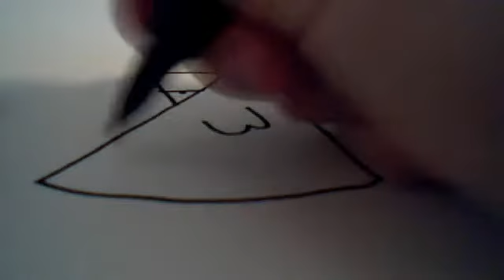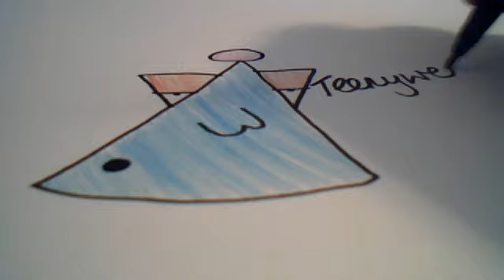How To Draw: Teenyweenytinywineyoris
Teenyweenytinywineyoris is actually 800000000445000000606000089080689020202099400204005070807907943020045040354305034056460 times smaller than in this picture :) so he is really teenyweenytinywiney!!